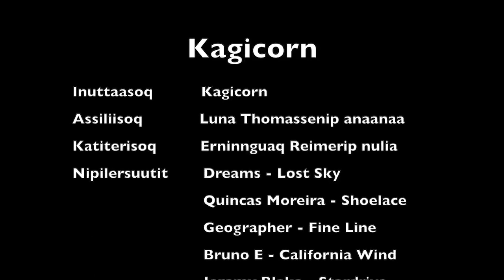Senior WOWOW YouTube - Karina #6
Karinap YouTube kanalia: kagicorn